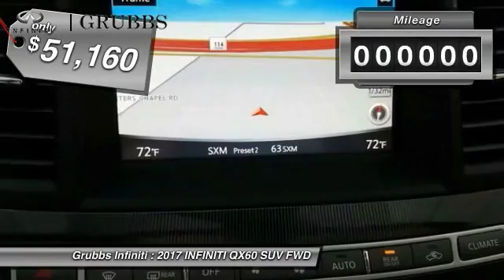2017 INFINITI QX60 Dallas TX, Ft. Worth TX, Grapevine TX 33586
Grubbs INFINITI
1500 E State Highway 114

Don't miss this 2017 INFINITI. Make a great choice today with this must-have suv. Learn more about this suv by contacting the dealership today and own it today.